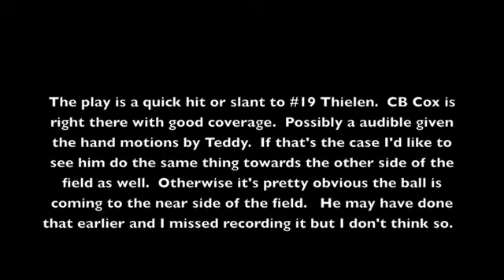TB 2nd throw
Teddy Bridgewater's second Pass during the first 11 on 11 drill at the scrimmage practice.  August 2, 2014.  Filmed and owned by me.